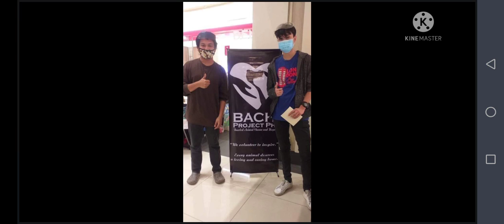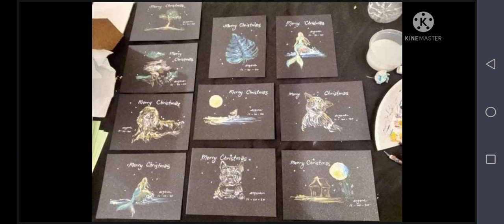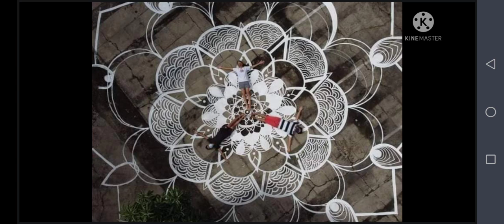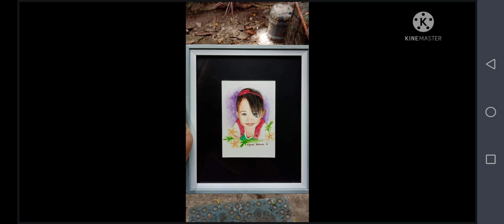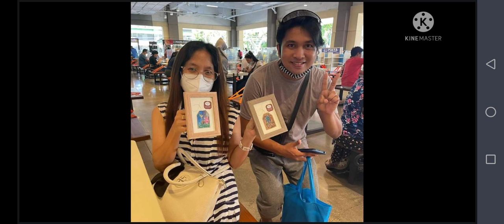Labares, Eugene F. | OBRA MAESTRA APPLICATION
Audio Cut Out : I became a volunteer artist for BACH Project PH and made so many pet protraits and minature tea bag painting too...